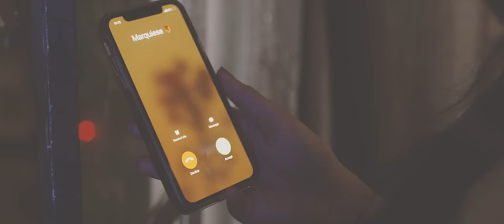Hosier - Alone (Official Music Video) ft. Marquiese McClendon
*OFFICIAL MUSIC VIDEO* for Alone off of the new album Country Boy Style that is available for pre order on iTunes NOW (link below) and will be available on all platforms June 28th. Other known hit songs are Long Bumpy Road, Redneck Rave Anthem with Unchurch, My Pain and many more

VIDEO SHOT BY WE SHOOT FILMS